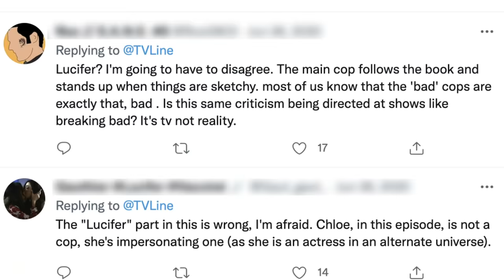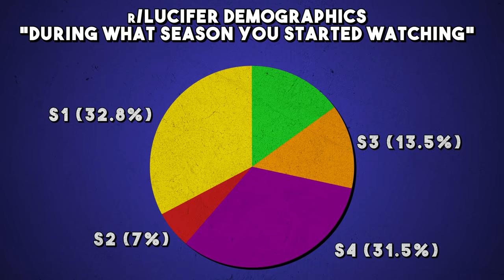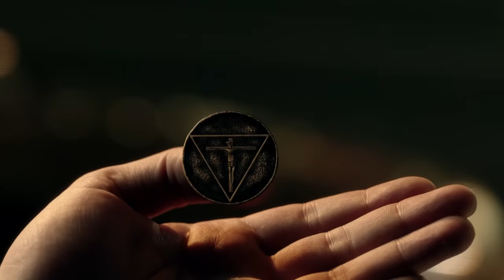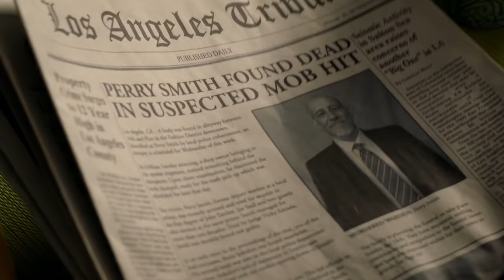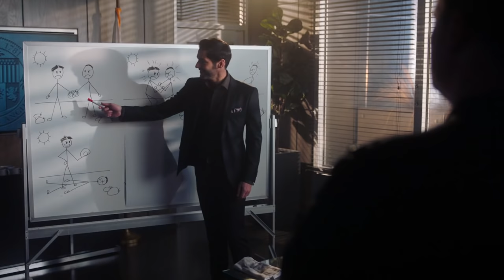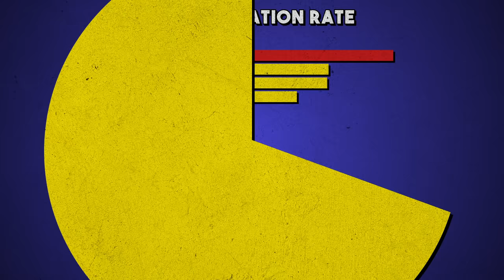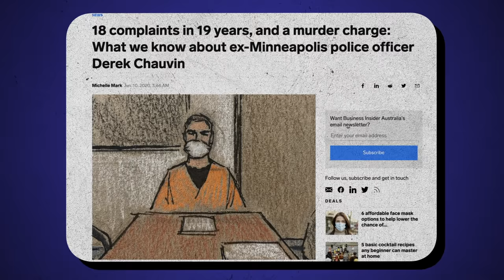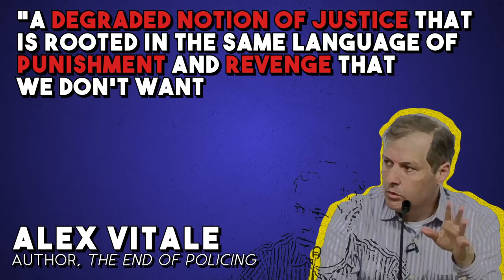So...Is Lucifer Copaganda? | Copaganda Episode 8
At what point is a show too ridiculous to be copaganda?

00:00 Lucifer and its Lucifans
06:19 The Devil's In the Details
14:12 Revenge is Good, Actually!
21:37 What is Justice Anyway?